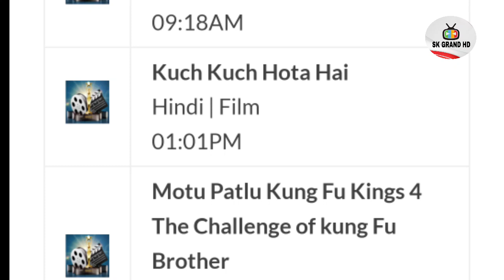DD Free Dish New Update Today || 2 New Hindi Serial & Movies Channel On DD Free Dish